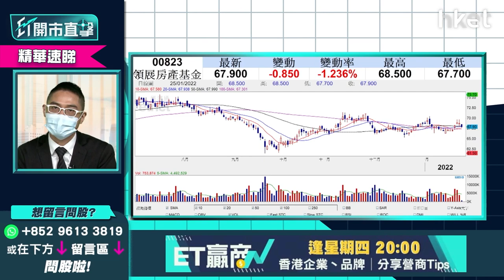【ET開市直擊】（精華）買領展（00823）已收息 沽出換馬可以嗎？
高息房托股票領展（00823）股息率超過4厘，剛獲得派息的投資者可以先換馬投資其他板塊嗎？華盛證券證券分析師聶振邦（Thomas）為大家分析！立即點擊收看／收聽：【按此速睇策略分析】

**重溫【ET開市直擊】科網股「真」殺估值？內房股「真」現曙光？**

Time Code
00:43 - 美股焦點及上日表現
03:15 - 美股及外圍市況
06:07 - 恒指走勢及及北水盤路
07:23 - 焦點股買賣策略
10:10 - 港股開市初段市況速報
12:32 - 科技股宜炒波幅  美團（03690）上落區間位如何？
16:54 - 內房股最壞時間已過？ 中國恒大（03333）、世茂集團（00813）、融創中國（01918）
19:33 - 物管股有反彈   或有望跟隨內房股母企反彈
21:56 - 利是股推介：啟明醫療（02500）市帳率僅兩倍現價可入？  跌至上市低位值博率高
26:20 - 港股開市早段市況速報
26:44 - ET個股推介：蒙牛（02319）  內需股有望跑贏大市
29:34 - 港股開市早段市況速報
30:00 - 觀眾問股：友邦（01299）35元入  持貨多年倍賺需套現獲利？
32:05 - 觀眾問股：港交所（00388）480元買入支持位在哪？該如何處理？
33:31 - 觀眾問股：比亞迪（01299）甚麼價位可入？
34:53 - 觀眾問股：阿里巴巴（09988）  一年內能否上望160元？
37:45 - 觀眾問股：烏克蘭局勢對美股後市的影響點睇？ 想買Netflix（NFLX.US）甚麼價位可入？
41:25 - 觀眾問股：NVIDIA（NVDA.US）  波音（BA.US）2 揀 1
45:17 - 觀眾問股：中國銀行（03988） 甚?價錢入手？  明年股息率可否維持6%以上？
46:47 - 觀眾問股：新世界（00017）、新鴻基（00016）收息吸引邊隻吸引？
49:40 - 觀眾問股：滙控（00005） 已買一注甚麼價位可再入？
51:25 - 觀眾問股：藥明生物（02269）89.7元有貨點睇？ 目標和止蝕位？
52:43 - 觀眾問股：領展房產（00823）已收息，現貨換馬是否好選擇？
53:46 - 觀眾問股：金山軟件（03888）36.4元有貨上望多少？
55:02 - 消息股速報：中遠海控（01919）、東方海外（00316）、鋒鋰業（01772）、江西銅（00358）、霸王集團（01338）、百勝中國（09987）
56:57 - 財經日誌提提你